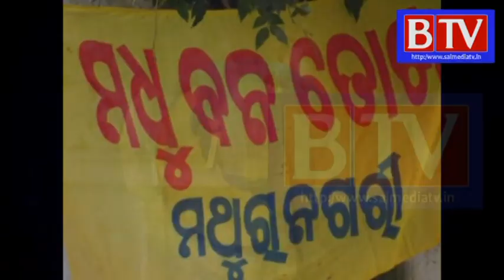Bargarh Dhanu jatra 2020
10th Day program at bargarh dhanu jatra 2020. mthura re sri krishna balaram nku bhavya swagat.